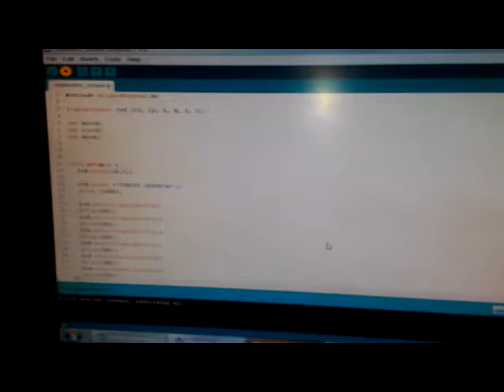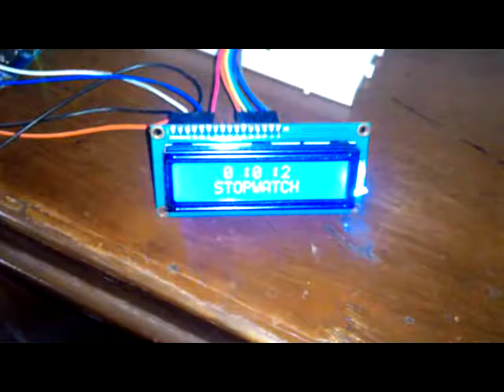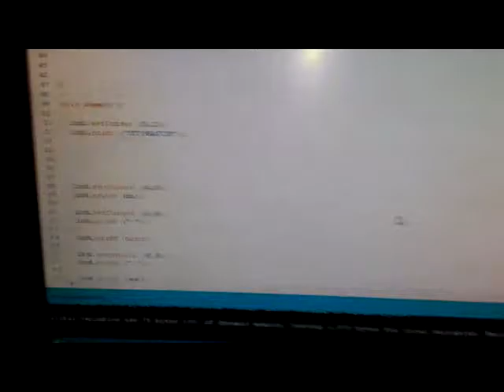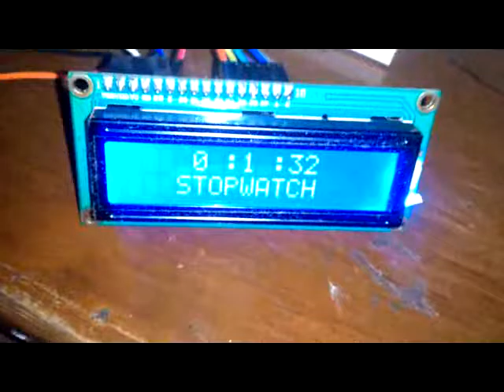Membuat STOPWATCH SEDERHANA MENGGUNAKAN ARDUINO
MEMBUAT STOPWATCH DENGAN PROGRAM YANG SEDERHAN DAN MENGGUNAKAN ARDUINO UNO